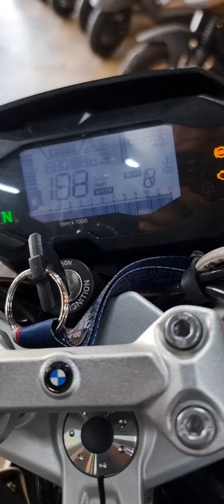타세 인증 중고 [BMW G310 스페셜컬러] 2020년식 5820km 특별한 가격에♡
bmw 310r  2020년식 매물입니다~!!

AS기간 23년 1월 1일까지~~!!